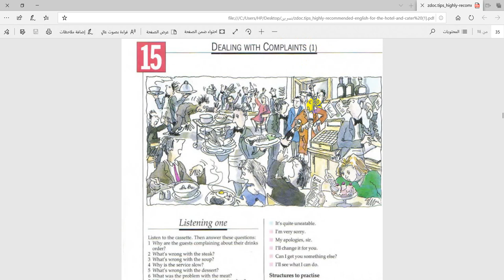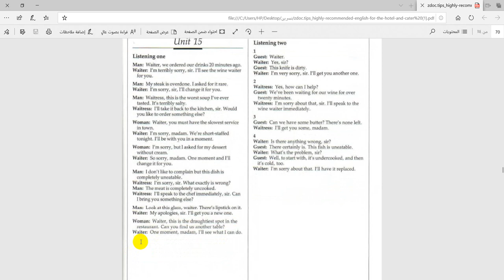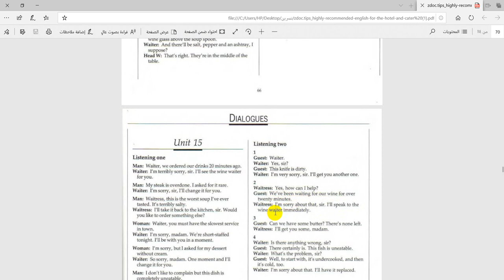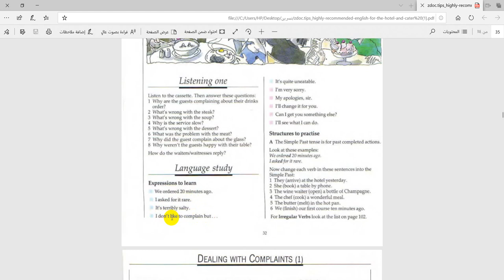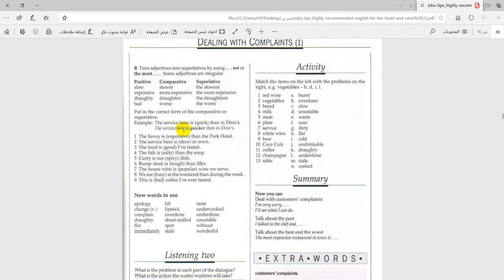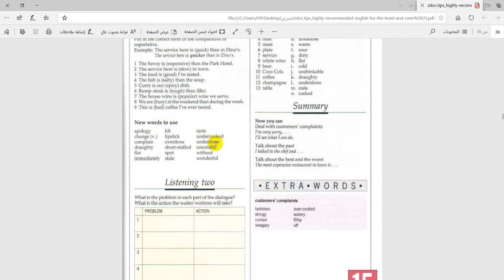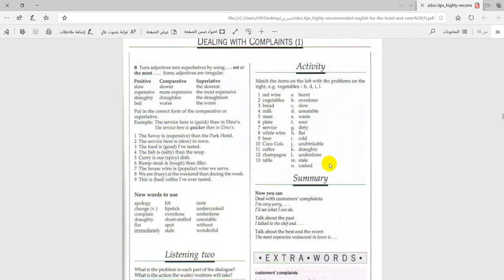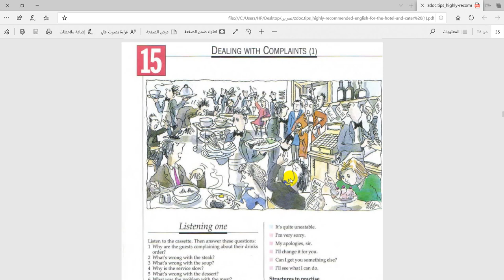Unit 15 Technical English Hotel management First term